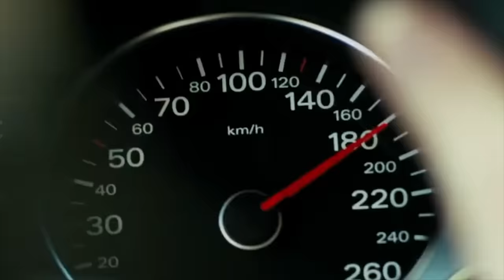Caught Cheating (Meghan Markle)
Someone has been caught cheating but who is it? Meghan Markle or Prince Harry? HG Tudor explains who it is and why infidelity happens.